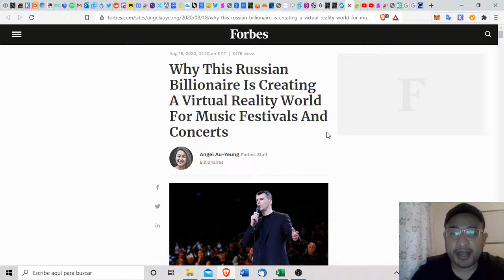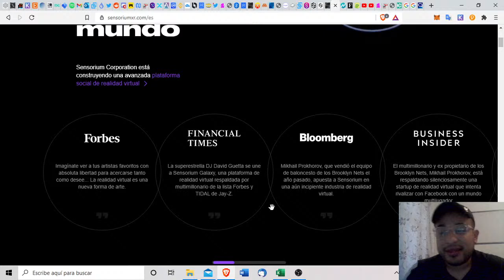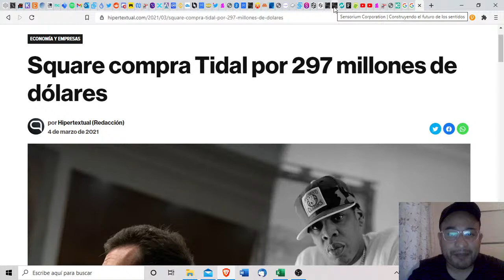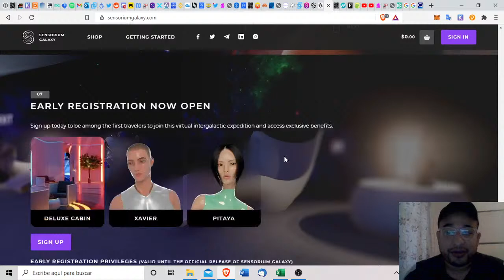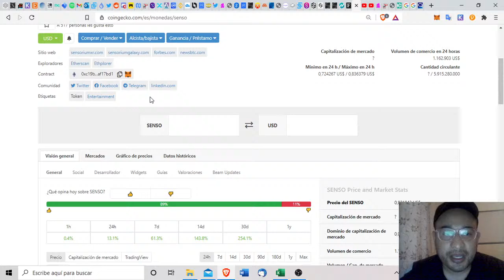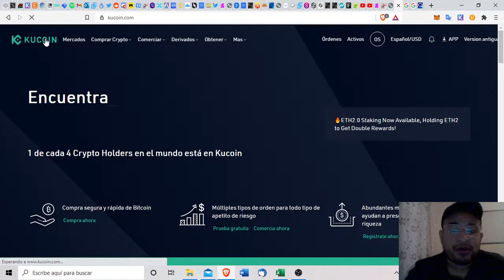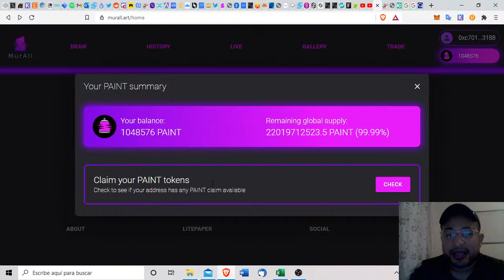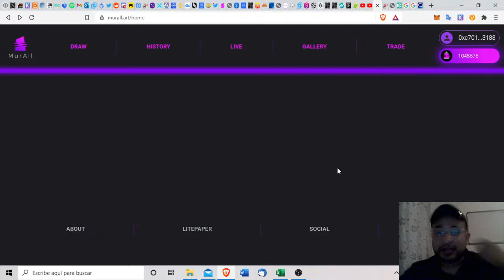SENSORIUM (SENSO) realidad virtual y Airdrop de MurALL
El proyecto que veremos el día de hoy es un proyecto que tiene alto potencial en el  trabajo de realidad virtual, con ya una buena base de aliados como TIDAL que es del rapero JAY-Z y acaban de lanzar su token en el mes de febrero.
Tambien les comparto el AIRDROP de de MurALL app de dibujo.

NO DOY CONSEJOS DE INVERSION, EL FIN DE ESTE CANAL ES APRENDER SOBRE EL TEMA DE CRIPTOMONEDAS DE UNA FORMA SANA Y RESPETUOSA.